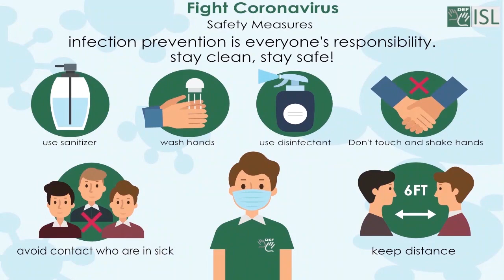Interesting to know about Human Facts